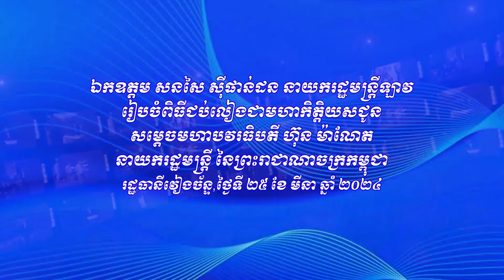២៥ ​០៣ ​២០២៤ នាយករដ្ឋមន្រ្តីឡាវ រៀបចំពិធីជប់លៀងជាមហាកិត្តិយស ជូនសម្តេចមហាបវរធិបតី ហ៊ុន ម៉ាណែត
វីដេអូ៖ នាយករដ្ឋមន្រ្តីឡាវ រៀបចំពិធីជប់លៀងជាមហាកិត្តិយស ជូនសម្តេចមហាបវរធិបតី ហ៊ុន ម៉ាណែត